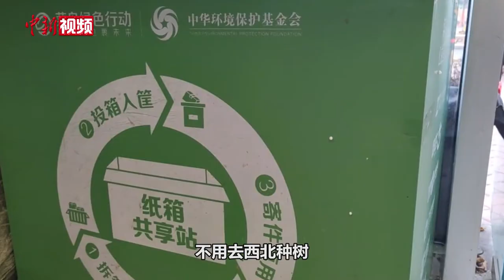“前男友不能回收”成都大爷魔性喊话回收纸箱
“拿好快递，纸箱壳壳先不要甩，养花花，种菜菜，养猫猫，乖娃娃些回收再利用起来。前男友不得回收，但纸箱壳子可以。”近日，四川成都一位大爷魔性口音喊话纸箱回收的视频在网上走红。快递驿站负责人余茜表示，魔性声音的“本尊”是自己的公公，“双十一”期间快递量大，废弃包装盒浪费情况严重，平时风趣幽默的公公在店里帮忙时提出了用喇叭喊话收纸箱的方式并且自己编写了宣传稿。截至目前，通过代拆快递和魔性喊话，每天驿站有几百个快递箱被回收利用。（吕杨）